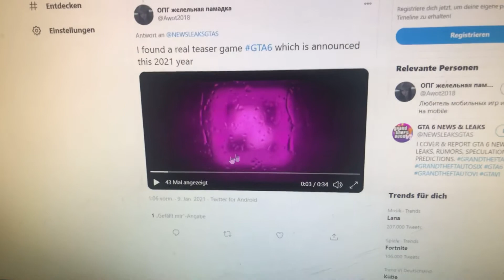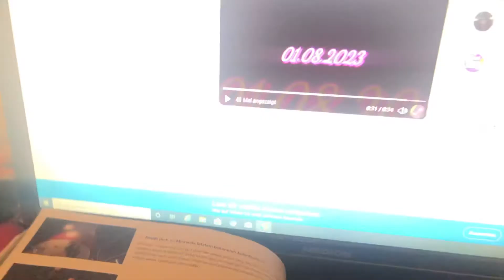OMG : Echter Teaser Trailer Gefunden Von GTA 6 & Von Rockstar Games!! Vlog443/ Lukas Vlogs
Auf Facebook : Lukas Naffin (Luki)